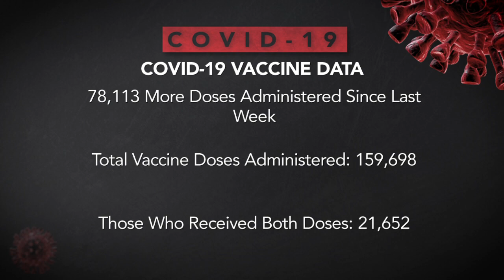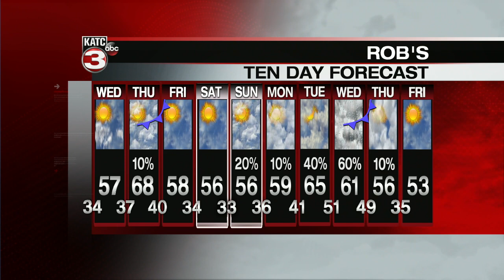KATC Latest Headlines | January 12, 6pm